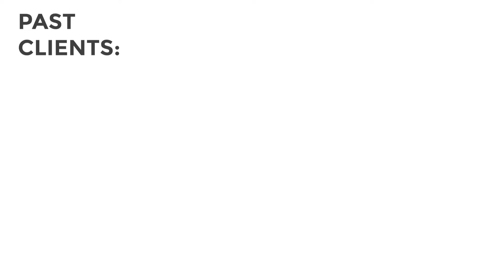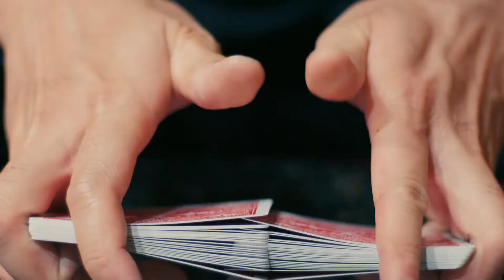Kel - Modern Magic - 2022 Promo - Make your event amazing!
I am Kel, a magician for over 23 years now and definitely for the rest of my life!

I help clients celebrate their events and make their guests feel appreciated by making them memorable, surprising, and guarantee everyone has a blast!

Whatever event you have in mind, Magic just makes it so much better!  Sound fun?  Check out some of my work.